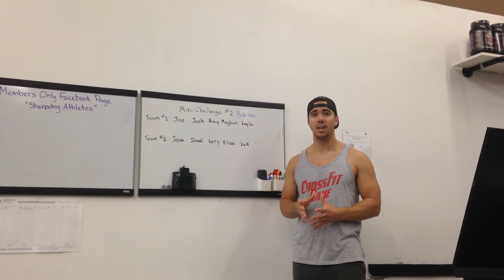CrossFit Sane - Mini Challenge #2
Accumulate as many push-ups as possible for your team in one week.

/crossfitsane

CrossFit SANE - Taunton, MA